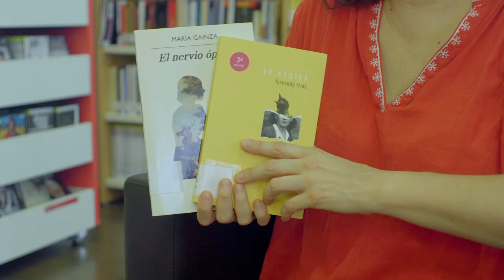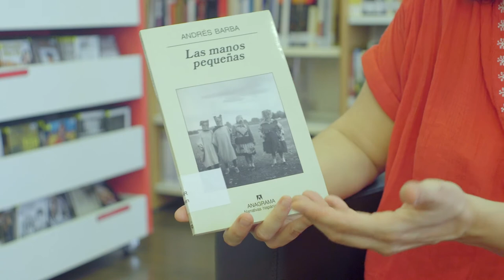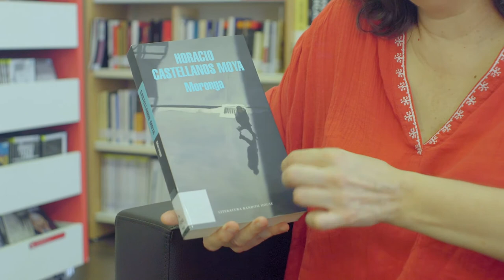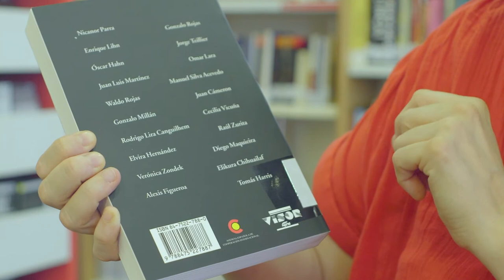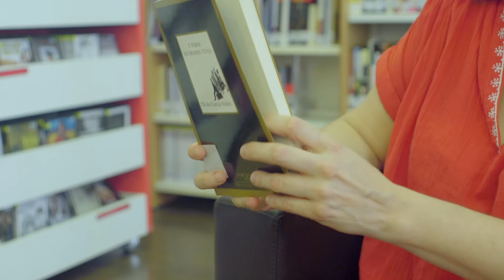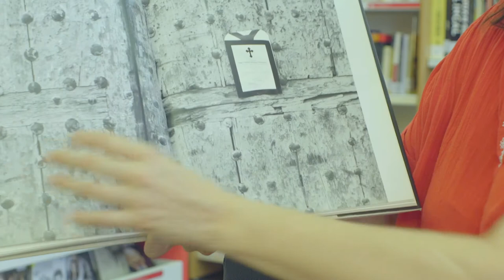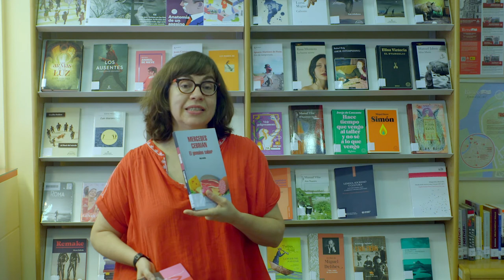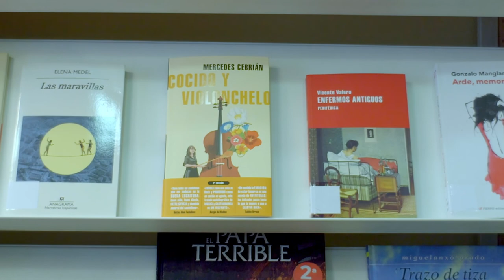Mercedes Cebrián, bibliotecaria por un día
Pozvali smo Mersedes Sebrijan da bude naša “bibliotekarka na jedan dan”, kako bi nam preporučila knjige i audio-vizuelne materijale koji se mogu pronaći u našoj biblioteci.

U videu na španskom jeziku sa titlovima na srpskom, videćemo našu gošću kako istražuje biblioteku i predstavlja nam izdanja koja je odabrala.

Književno stvaralaštvo Mersedes Sebrijan započinje 2004. godine, zbirkom priča i poema "N korak do nezadovoljstva". Njeno poslednje delo "Paprikaš i violončelo" slavi dva primarna životna užitka: muziku i hranu. Godine 2017. boravila je u rezidenciji za pisce u Srbiji zahvaljujući Udruženju Krokodil, a ovog leta vratila se u Beograd da učestvuje na "Susretima na temu prevođenja BESPA".